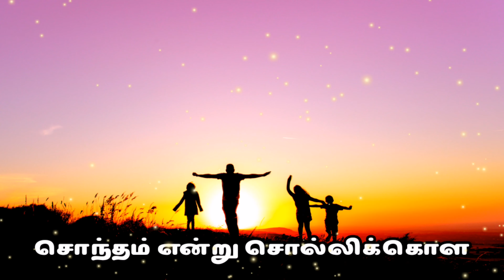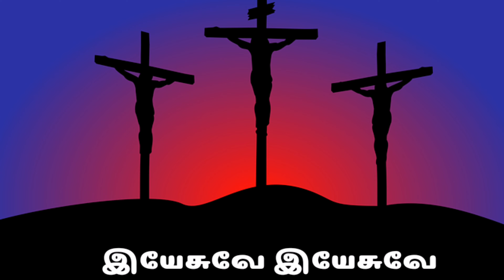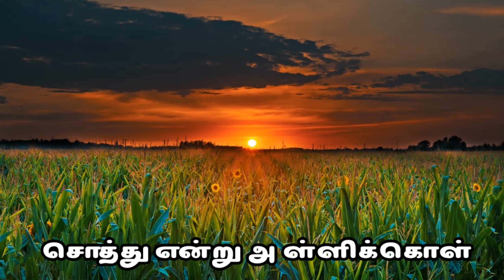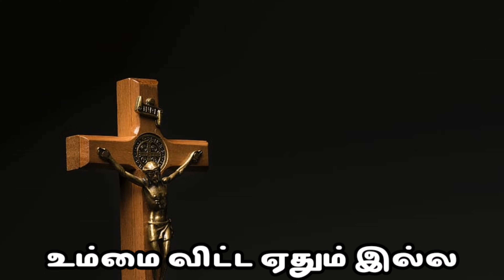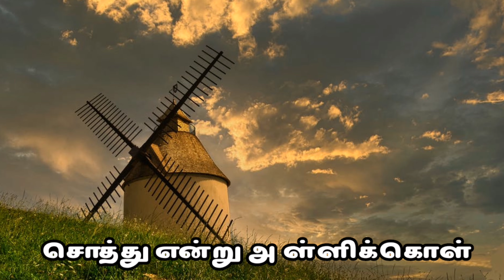Sontham Entru Sollikolla-TamilChristianSong withlyrics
VR Creations presents
சொந்தம் என்று சொல்லி கொள்ள...
உம்மைவிட யாருமில்ல. Tamil Christian song with lyrics

Covered by S B VIBISH.
Voice, Audio & Video Edit - S B VIBISH

PLEASE USE HEADPHONES FOR BEST QUALITY.